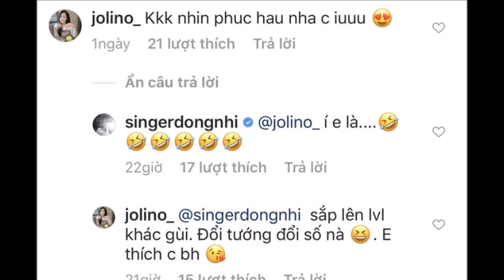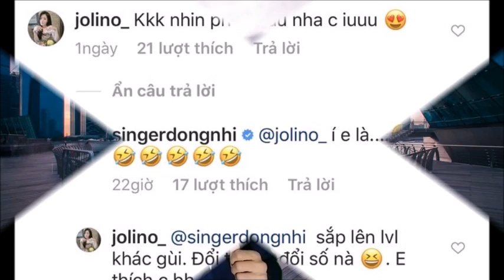ĐÔNG NHI có tin vui sao 4 tháng kết hôn_ Ông Cao Thắng sắp lên chứ bố